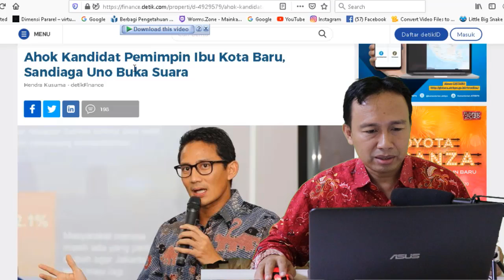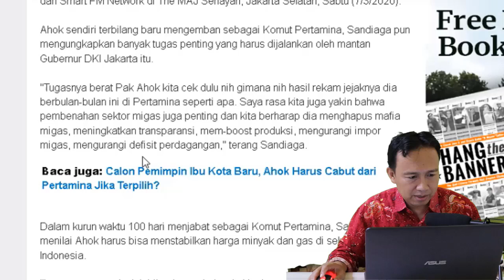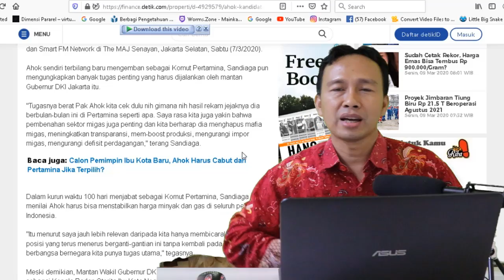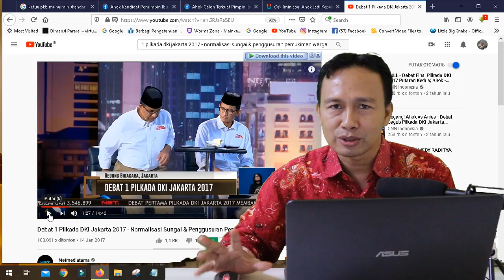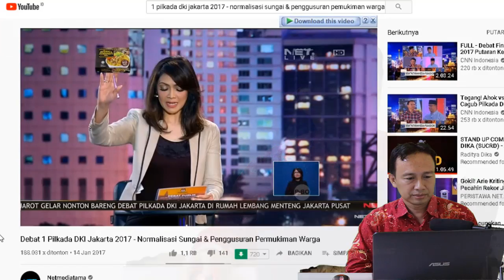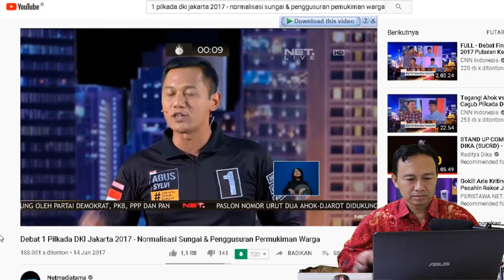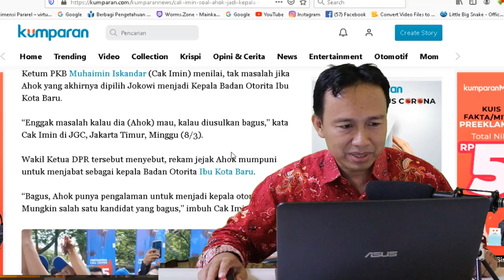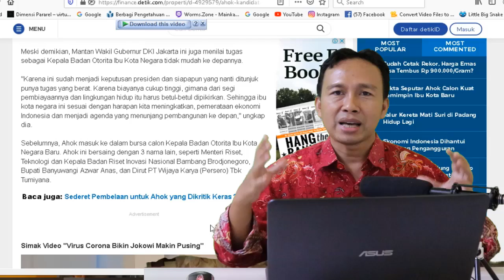Akhirnya ! Sandiaga Uno angkat bicara, Jika Jokowi tunjuk Ahok Pimpin Badan Otorita Ibu kota Baru